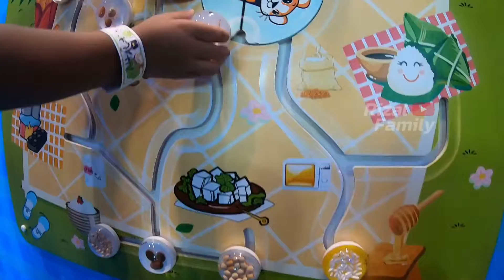BERMAIN SERU DI FUN LAND! The New Fun Station in Plaza Balikpapan! Jalan Seru 12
=== "Video ini diambil sebelum Pandemi Wabah C0R0NA" ===
Assalamu'alaikum Wr. Wb. Hallo bosku! Semoga dalam keadaan sehat selalu!

Bermain dalam sebuah wahana permainan (Playground) sangat bermanfaat dalam memberikan pengalaman baru dan meningkatkan motorik yang berharga bagi anak-anak.
Selain itu juga mempercepat tumbuh kembang dan kecerdasan otak serta dapat mengasah minat bakat, tangkas, keberanian, tumbuh kembang, dan kreatifitas mereka juga loh.
So, kami mengajak buah hati kami buat nyobain berbagai permainan seru di salah satu Playground yang menawarkan wahana cukup lengkap dan baru di Balikpapan, yaitu "FUN LAND" di Fun Station Mall Plaza Balikpapan.

Bagaimana keseruan bermain di FUN LAND??
Tonton video serunya sampai habis yaa...

Semoga bisa bermanfaat untuk menambah referensi tempat bermain anak di Balikpapan.
Jangan lupa Boskuh!
Tulis komen kritik dan saran agar channel kami lebih baik lagi.

Fallaw juga akun sosmed kami na...

Bermain Seru di FUN LAND! The New Fun Station in Plaza Balikpapan